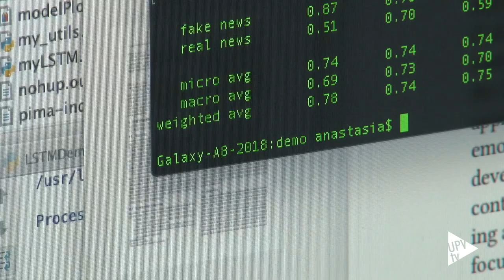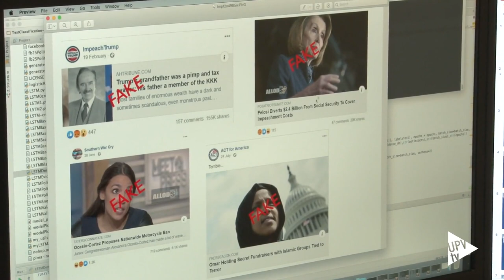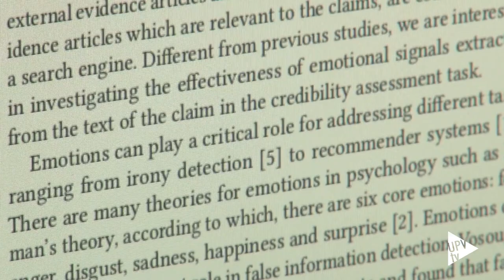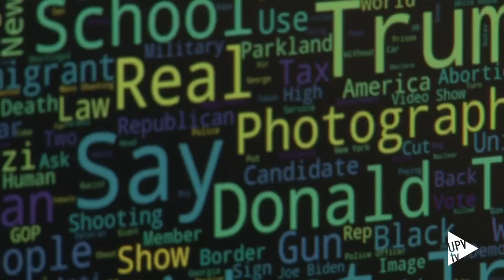MISMIS-FAKEnHATE: IA para detectar desinformación y mensajes de odio - Noticia @UPVTV, 10-12-2019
Un equipo de investigadores de la Universitat Politècnica de València (UPV) ha desarrollado un sistema de inteligencia artificial que permite detectar desinformación y mensajes de odio tanto explícitos como implícitos en los medios sociales de comunicación.

En fase de prototipo, el sistema ha sido utilizado ya para localizar ataques en las redes a mujeres e inmigrantes, además de desinformación, aplicando para ello técnicas de deep learning.

Es el primer resultado de MISMIS-FAKEnHATE, un proyecto liderado por el centro Pattern Recognition and Human Language Technology (PRHLT-UPV), y financiado por el Ministerio de Ciencia, Innovación y Universidades. En él, participan también expertos de la Universidad Nacional de Educación a Distancia (UNED) y la Universitat de Barcelona (UB), y colabora, como entidad promotora observadora, la Policía Local de Valencia.